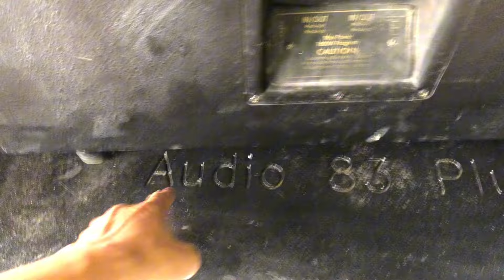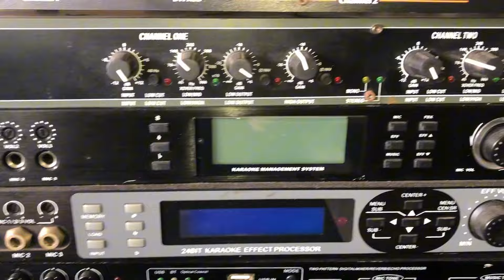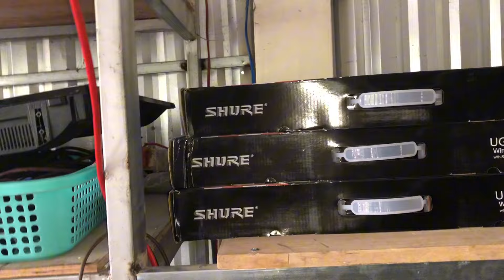Men 4K loa 40 giá 900k súp đôi BAs 50 col 125 phân tần thanh lý lh 0787979286